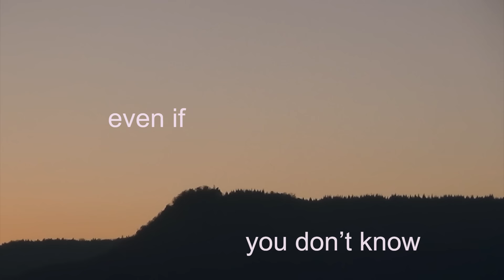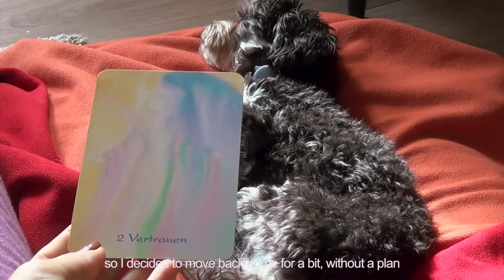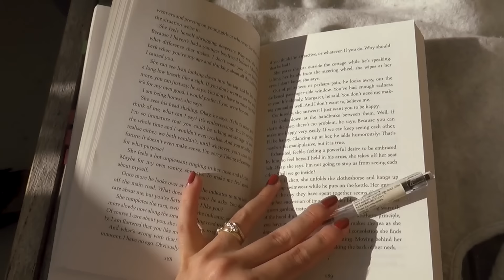It's okay to feel lost - Lessons in uncertainty as a 25 year old moving back home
Still not sure where I'm going but here are my lessons for consistency and solace on this journey.